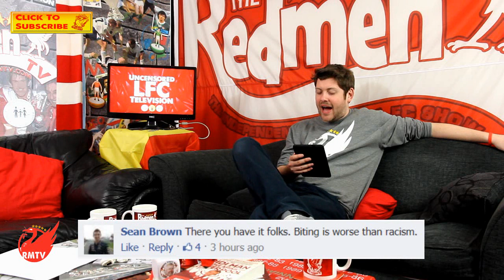Luis Suarez Gets 10 Game Bite Ban (Uncensored Liverpool Fan Reactions)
The FA have announced that Luis Suarez will receive a 10 game suspension for biting Chelsea defender Branislav Ivanovic and The Redmen TV bring you uncensored analysis and reactions of Liverpool fans worldwide...